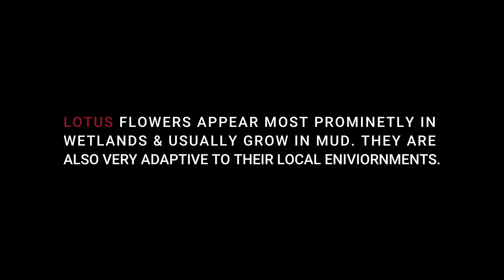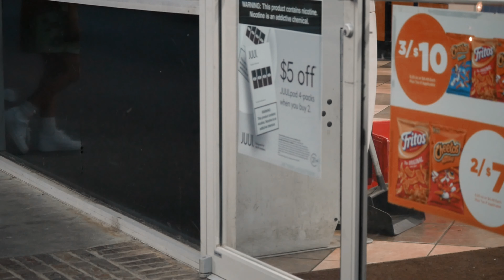Shorddie - Lotus | Directed By @WealthyVisionz777 | Official Music Video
Female Chicago artist! Stream REAL $PILL EP on APPLE MUSIC & SPOTIFY!